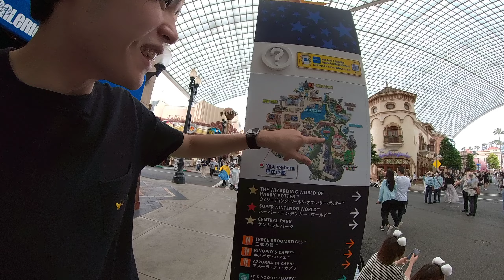Japan Trip June 2023: Universal Studios Japan